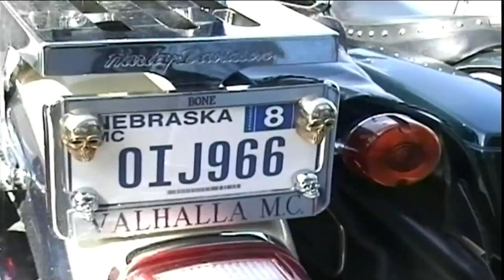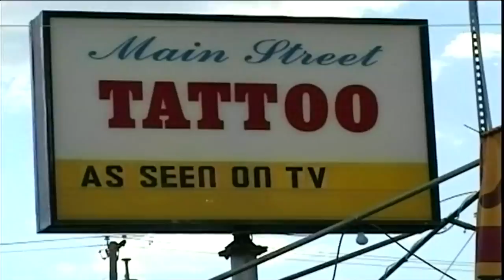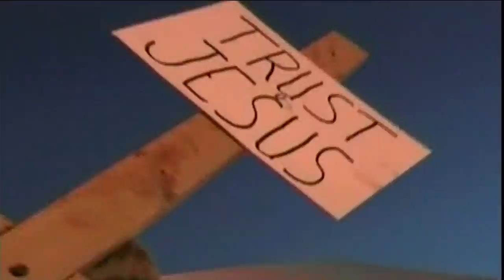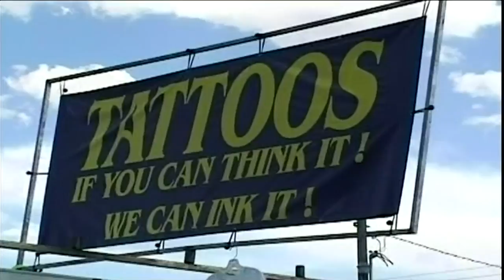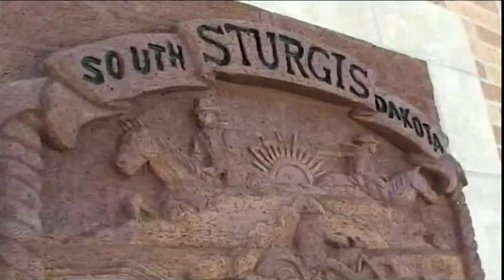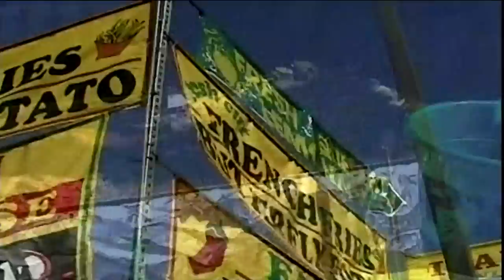Sturgis 2006 motorcycle rally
Sturgis South Dakota motorcycle rally video from 2006. Music by the ""Smashing Pumpkins". Camera work by Larry Jacobsen.